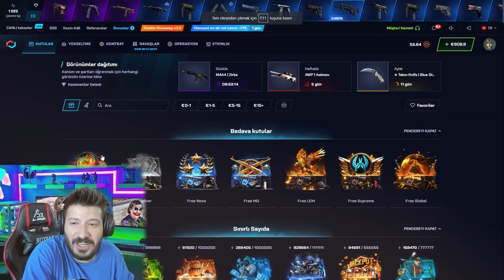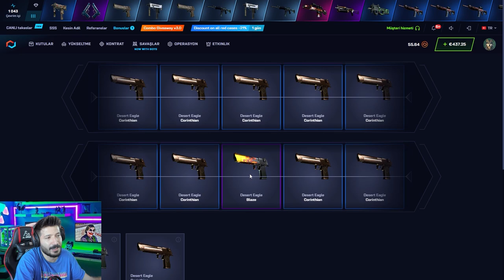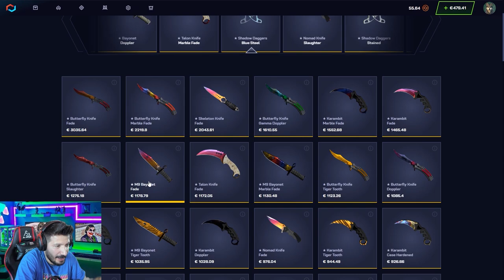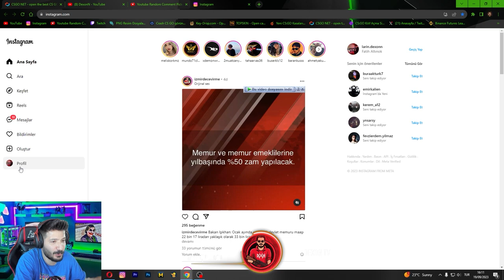BUGLI KASALAR ÇOK PARA KAZANDIRDI Csgonet Mycsgo промокод Promo Code